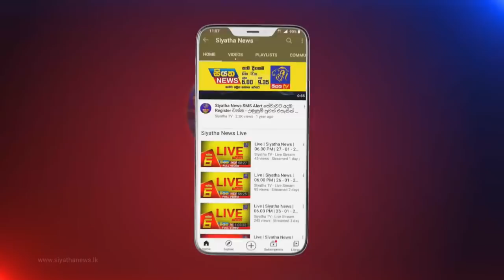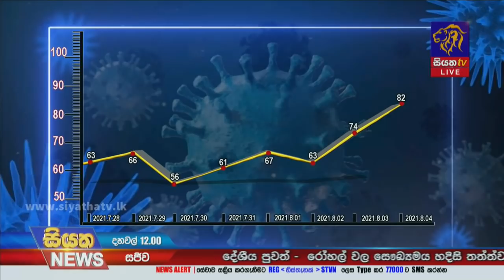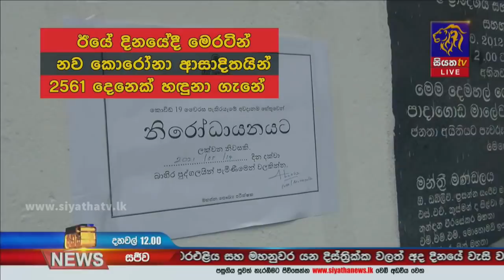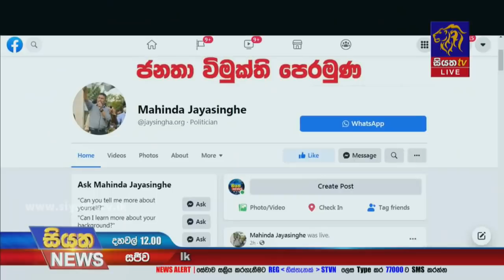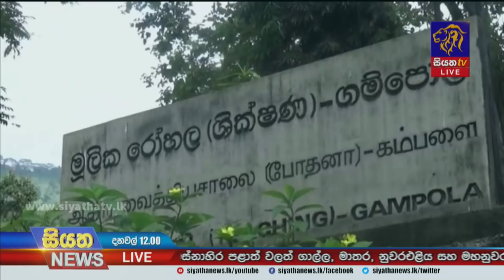Siyatha News | 12.00 PM | 05 – 08 – 2021